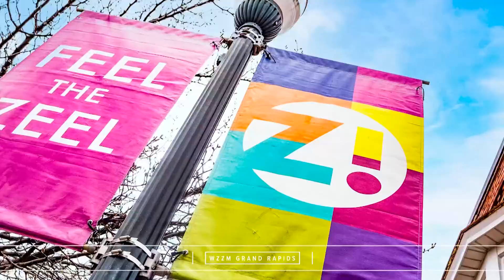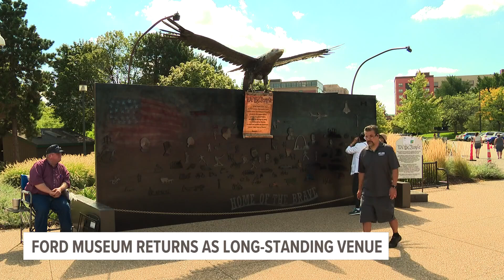What changes you can expect from ArtPrize 2024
Art Prize is only a few weeks away, and those in charge are hoping to top last years numbers of 700,000 visitors.